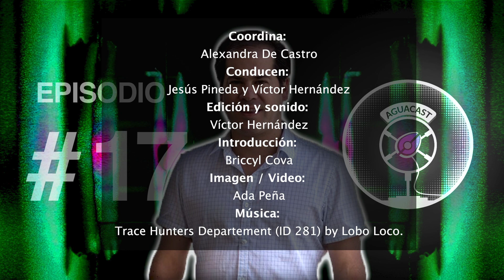AGUACAST 17: DR. EDGAR PATIÑO, la importancia vital de la física de sólidos.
16/05/2020
DR. EDGAR PATIÑO: HAY QUE SEMBRAR LAS SEMILLAS QUE NOS PERMITAN CAMINAR POR NUESTROS PROPIOS PIES EN LA CIENCIA

En este episodio conversamos con el destacado investigador en materia condensada Dr. Edgar Patiño Zapata. Es profesor asociado de la Universidad de los Andes en Bogotá, Colombia y fundador de varias líneas de investigación en ese país. En particular es experto en nano dispositivos, micro dispositivos, nuevos materiales de interacción de la luz con la materia.

El Dr. Patiño nos habla sobre la su carrera, sus líneas de investigación, la importancia vital de la física de sólidos para el avance de todas las otras ciencias y sobre las diferencias entre hacer ciencia en los países desarrollados y en los países en desarrollo.

Los componentes básicos de las computadoras, los celulares, las tablets, etc, se desarrollan en los laboratorios [académicos] de física. (…)

Gracias a las computadoras hemos hecho muchos avances en biología, en astronomía y en el resto de las ciencias. (…) Sin el desarrollo de las componentes de los computadores, no hubiésemos tenido los avances que tenemos hoy en esas otras ciencias.

Cuando llegué a Colombia, después del doctorado, me encontré que la física teórica tenía un desarrollo importante, pero no vi mucho en la parte experimental. Era muy limitado con respecto  lo que había visto en los países desarrollados.

La Universidad de los Andes planificó bastante bien el proceso de montaje del nuevo laboratorio de materia condensada. Una dificultad es que toma tiempo en que lleguen los recursos a pesar que son de origen privado, hay muchos procedimientos…

Nosotros, en los países latinoamericanos, necesitamos laboratorios autocontenidos, que no dependan de trabajar en colaboración con laboratorios de países desarrollados o que tenga que venir un experto de un país desarrollado a arreglar los equipos. Solo así seremos científicamente independientes.

Los científicos latinoamericanos debemos aprender a unirnos entre nosotros. Que haya un trabajo más colaborativo entre nosotros.

En general no se confía mucho en los científicos latinoamericanos. por ejemplo, si hay una catástrofe mundial o un problema como el que estamos viviendo ahora como el coronavirus, no veo que haya muchas entrevistas en los medios a científicos latinoamericanos para que digan que podemos hacer.

La sociedad [latinoamericana] no siente que podemos hacer ciencia de punta en la región. Ellos sienten que solo ocurre en Europa y en EE. UU. (…) Se tiene aprecio por la ciencia pero no por el científico latinoamericano.

Hay que sembrar las semillas que nos permitan luego caminar por nuestro propios pies en la ciencia local.

El Dr. Patiño estudió física en la Escuela Politécnica Nacional, Ecuador. Hizo su doctorado en la Universidad de Cambridge en el Reino Unido; luego realizó un posdoctorado en la Universidad de París Sud, Francia. Actualmente es investigador y profesor asociado de la Universidad de los Andes en Bogotá, Colombia, y es fundador del laboratorio de física de la materia condensada de esa institución.

Coordinación y montaje: Alexandra De Castro
Conducción: Jesús Pineda y Víctor Hernández
Edición de audio: Víctor Hernández
Introducción: Briccyl Cova
Imagen y edición de video: Ada Peña.

AGRADECIMIENTOS
Fundación Persea agradece la infinita generosidad de sus patrocinadores: Carlos Ortega Sr., Sobella Mejías, Solmar Valera, Spencer Craft, Jiří Svozilík, Leonardo Quevedo, My fit body project y Vicente Di Clemente.

Conviértete en patrocinador de la fundación, sé partícipe activo de la creación de cultura científica en América Latina. Desde solo $1 mensual ya serás de gran apoyo.